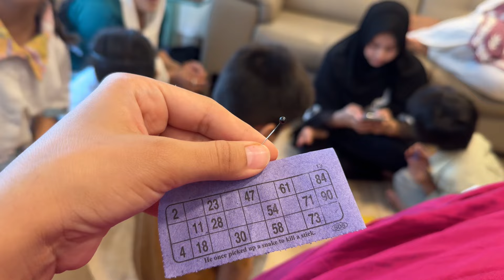Niyaz thi aj ghar me Muharram ki | sharbat banaya aj | Zamzam pulav | dudhi halwa bhi sath